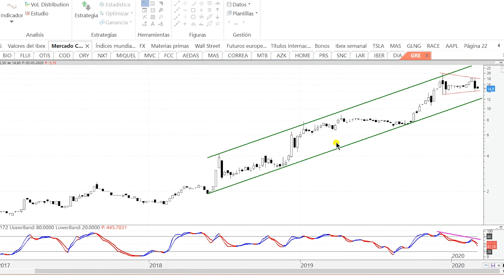Videoanálisis de Grenergy: en la base del canal vuelve a ser compra